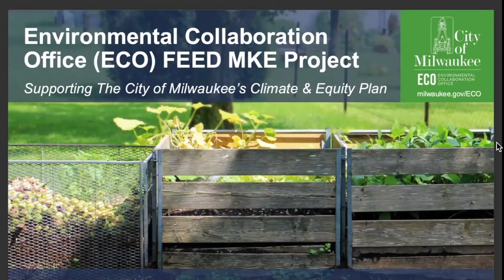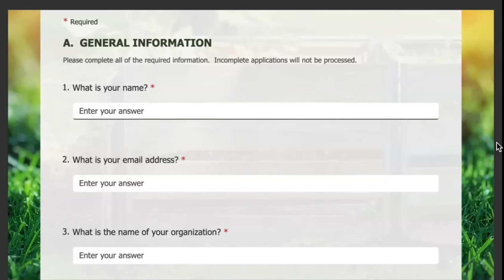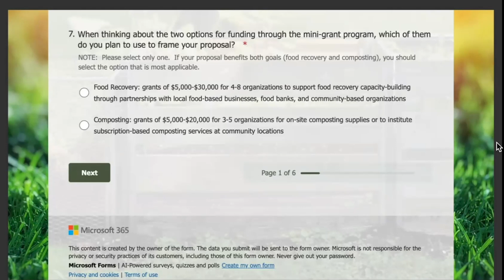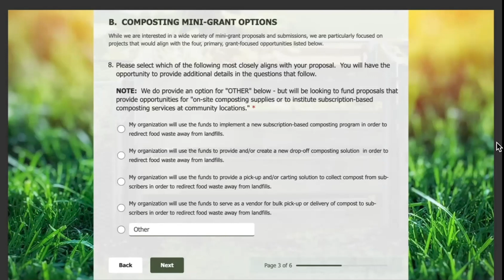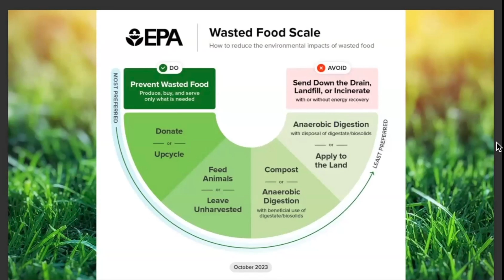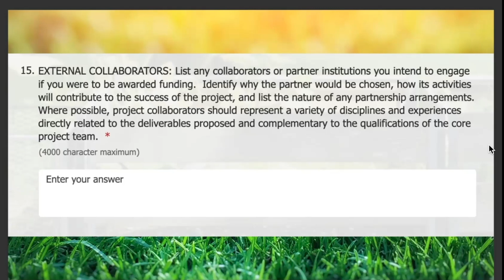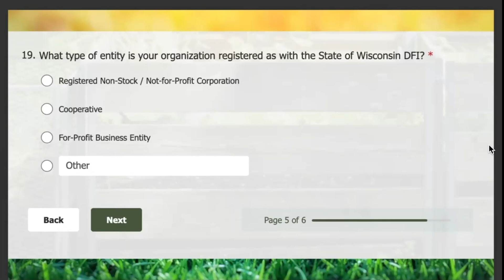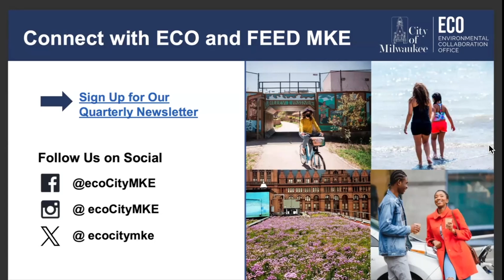FEED MKE Mini-Grant Application Walk Through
The FEED MKE Project is a two-year, grant-funded effort to coordinate and expand public, private, and governmental initiatives to address the interconnected issues of food insecurity, waste reduction, landfill diversion, and climate change.

We are offering mini-grants to community organizations dedicated to feeding hungry people, reducing food waste, and keeping food out of landfills.  This video walks prospective applicants through the application process.